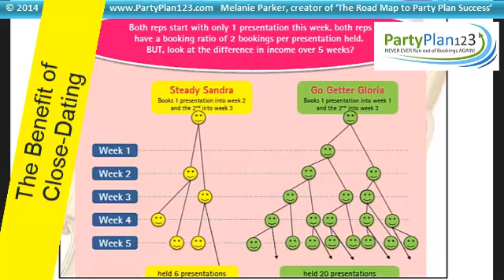The Benefit of Close-Dating... Party Plan 123 (Melanie Parker)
Welcome to Party Plan 123, founded by Melanie Parker, where we teach you, our fellow party planner, how to NEVER EVER run out of bookings AGAIN, so that you can truly achieve the lifestyle your really, really dream of for you and your family!